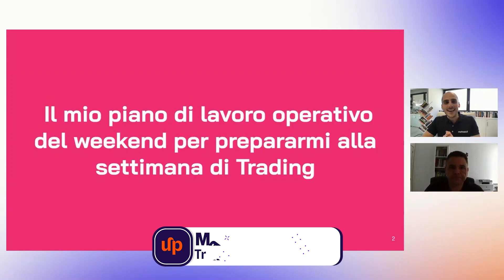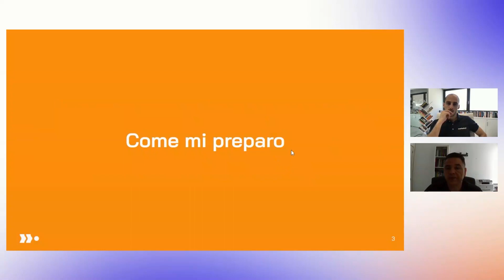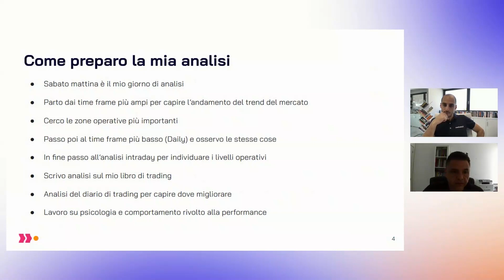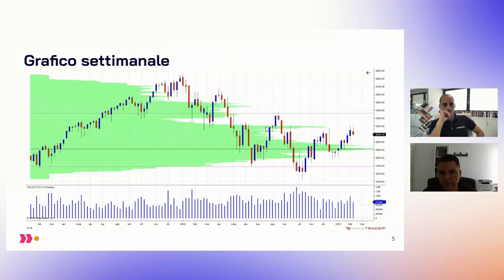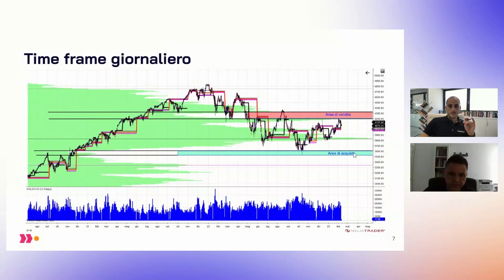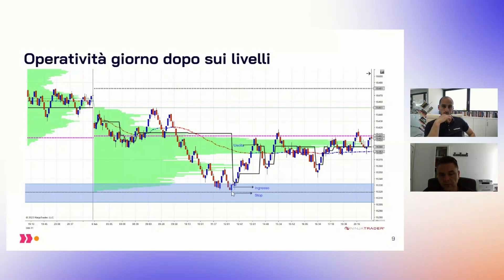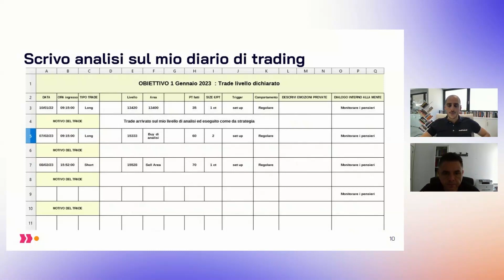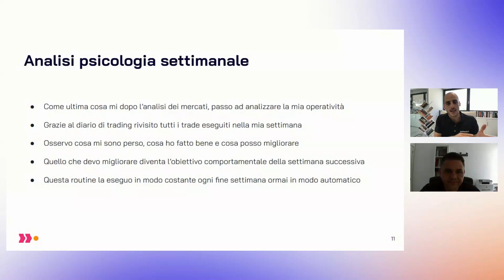Il piano operativo per prepararsi alla settimana di trading | Vita da trader Ep. 1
Impara la strategia sui volumi usata dagli istituzionali e mettila in pratica su un conto da 20k senza rischiare i tuoi soldi

Se siete interessati al day trading o a diventare un day trader, questo video è per voi! In questo video parleremo del piano di lavoro di un day trader professionista. Il day trading è un modo popolare di fare soldi nel mercato azionario e consiste nell'acquistare e vendere azioni nell'arco della stessa giornata.

Come day trader, è importante avere una strategia ben pianificata. In questo video, esamineremo i passi che un day trader professionista compie per creare un piano di lavoro di successo.

Inizieremo parlando dell'importanza della ricerca e dell'analisi. Un day trader deve essere in grado di identificare rapidamente le potenziali opportunità di trading e di analizzare le tendenze del mercato. Parleremo anche dell'importanza della gestione del rischio e di come impostare gli ordini di stop-loss per minimizzare le perdite.

Inoltre, tratteremo gli strumenti e la tecnologia che i day trader professionisti utilizzano per stare al passo con il mercato. Tra questi, le piattaforme di trading, i software grafici e le fonti di notizie.

In generale, se siete interessati al day trading o a diventare un day trader, non potete perdervi questo video. Vi forniremo preziosi spunti e consigli su come creare un piano di lavoro di successo come day trader.

Chi è PropUp Trading?

PropUp Trading è il canale youtube dedicato a tutti gli appassionati di Trading che vogliono diventare dei Trader professionisti, anche se in questo momento partono da zero e non hanno capitali.

🔎All'interno del canale PropUp Trading troverai:
- Lezioni di trading (per principianti ed avanzate)
- Lezioni di analisi tecnica (per principianti ed avanzate)
- Trading volumetrico
- Strategie di trading vincenti e che funzionano
- Strategie di trading intraday e multiday
- Indicatori di trading
- Trading azionario
- Trading LIVE

Il nostro obiettivo è quello di aiutare tutti gli appassionati di trading a diventare trader di successo, anche partendo da zero e senza rischiare i propri capitali. .

CAPITOLI
00:00 Intro
01:33 Come mi preparo
9:29 Grafico settimanale
11:57 Le zone operative più interessanti
12:51 Time frame giornaliero
14:05 Analisi intraday
17:46 Operatività giorno dopo sui livelli
19:49 Diario di trading
23:54 Analisi psicologia settimanale